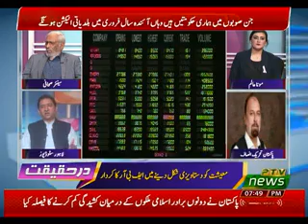DAR HAQEEQAT 16 10 2019